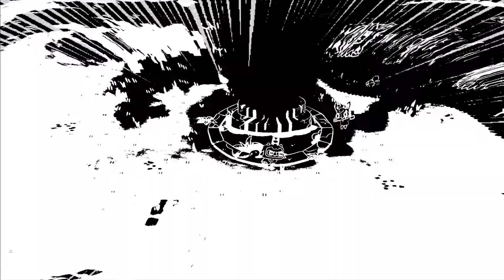Cult of the Lamb Demo - Играм быть - фестиваль демоверсий в Steam